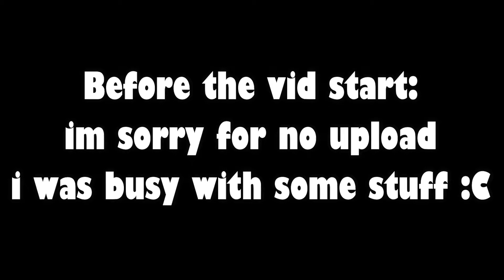Getting 8 MIllion Cash In Jailbreak I Roblox Jailbreak